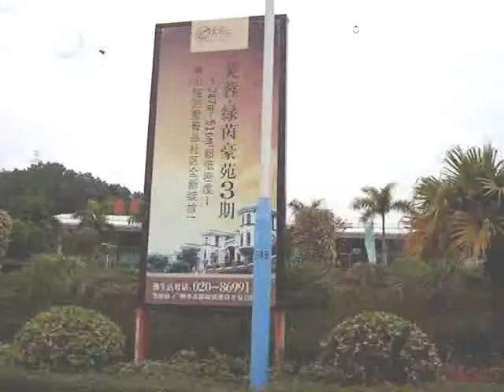Fuyong holiday villa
Visited Fuyong holiday villa with my love Kate!